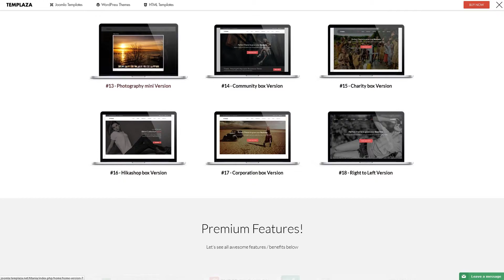Titania - Responsive Multipurpose Joomla Template